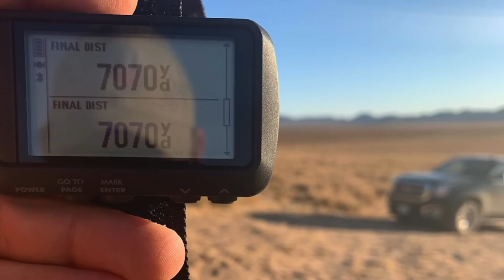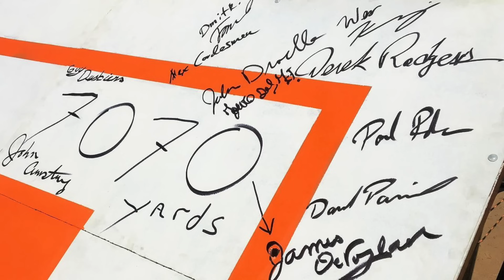GPG shooting range 7070 yards 4 miles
GPG - Global Precision Group. Paul Phillips team in Nevada desert. Shooting range 7070 yards, 4 miles. Target made by Mauro Del Mastro.
Always remember when shooting in the desert to have a Car Battery Jump Start Kit

The Main Camera
Bendy Tripod
Standard Tripod
DSLR Camera
DSLR Mic
Phone Tripod